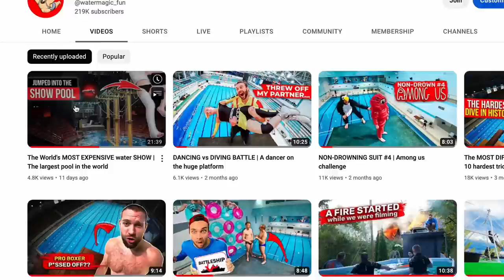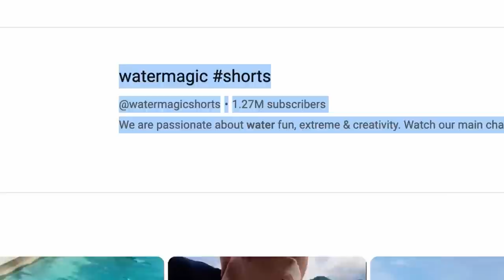The BIGGEST WATER SLIDE in Thailand | The CRAZIEST watersile trick in swimming pool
The biggest water slide found in Thailand! After years off diving tricks, cliff diving championships, Red Bull Cliff Diving and such it is finally time for some great fun! Watch my story of moving to Thai, searching for the best waterpark and discovering the giant water slide!

Timecodes:
00:00 Intro
00:25 Huge water slide
01:14 Swimming pools
03:18 Moved to Thailand
05:40 The waterpark
08:36 SUBSCRIBE

(live challenges, tutorials, and huge platforms)